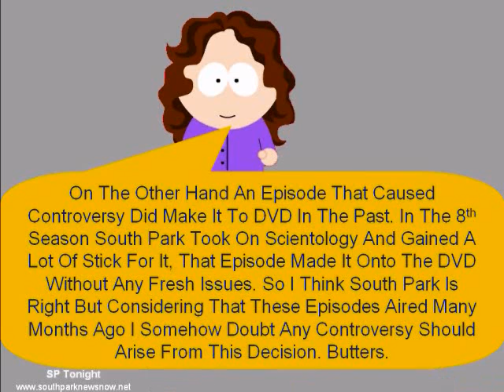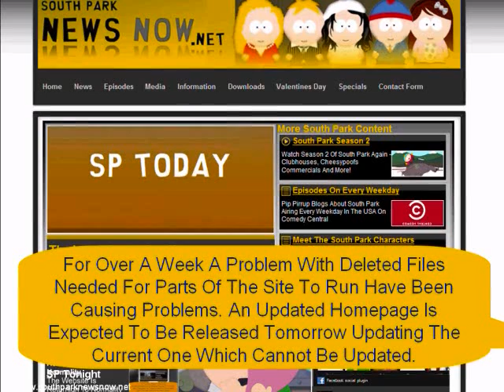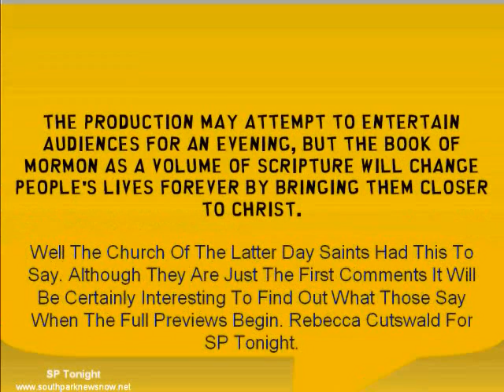The Late South Park News-20th February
Butters Stotch Has The Late South Park News Plus Your TV Guide With Pip Pirrup